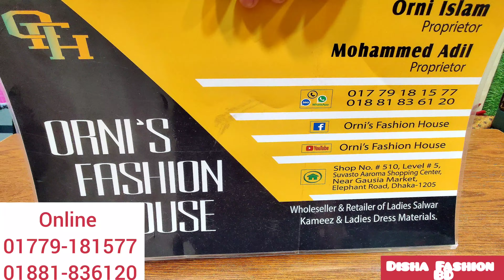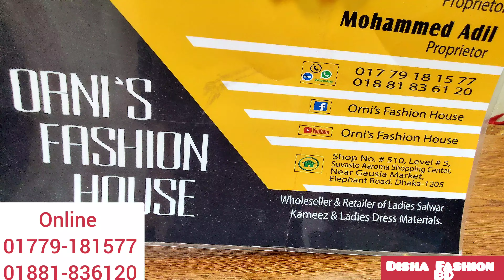পাকিস্তানি ডিজাইন আড়ি ডিজাইন ইউনিক বুটিক 3পিছ/New Design Pk Arri Butice 3piece